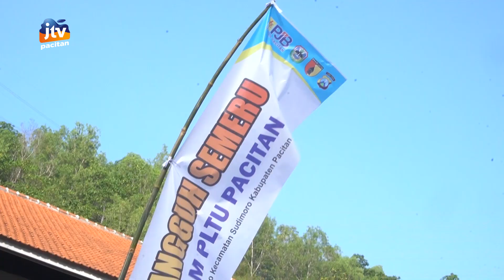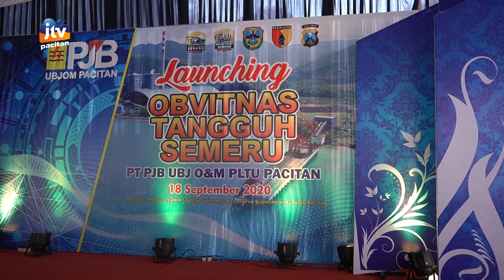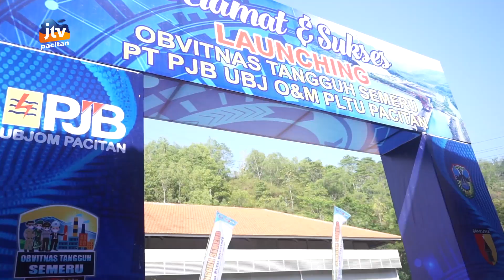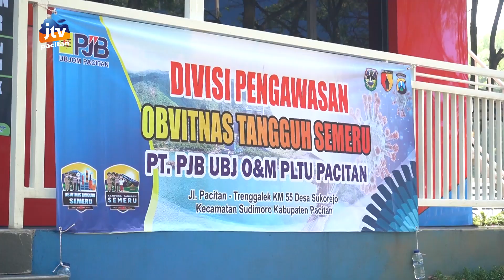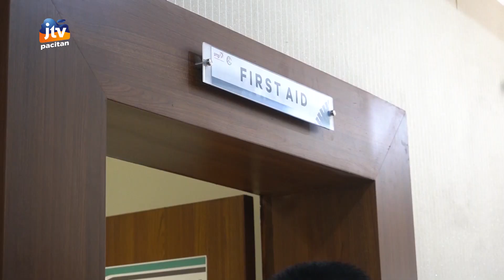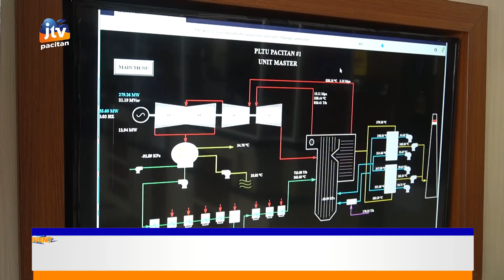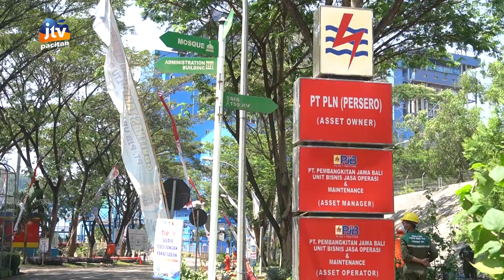SPECIAL EVENT - BEBAS DARI COVID-19,PLTU PACITAN DI LAUNCHING SEBAGAI OBVITNAS TANGGUH SEMERU 2020